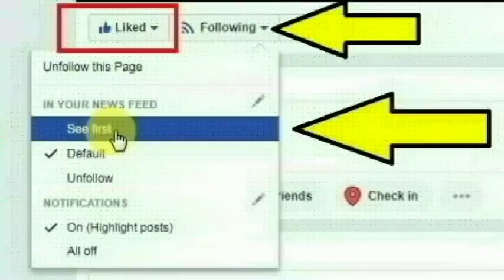சென்னை புதுவண்ணாரப்பேட்டை, ஜீவாநகர், மெயின் தெருவை சேர்ந்த தனலட்சுமி செய்ததை பாருங்க | Thoothupura